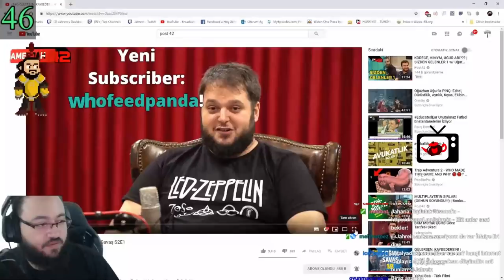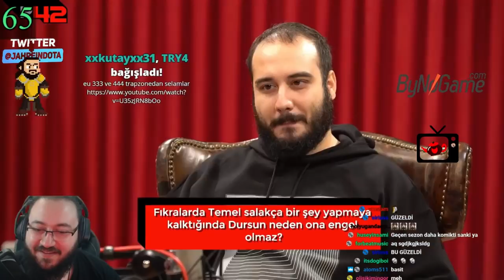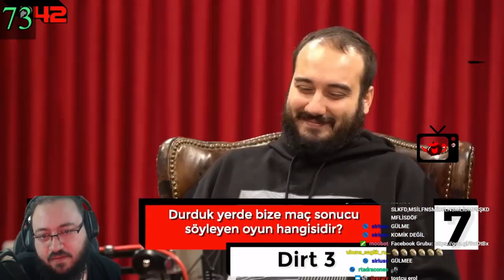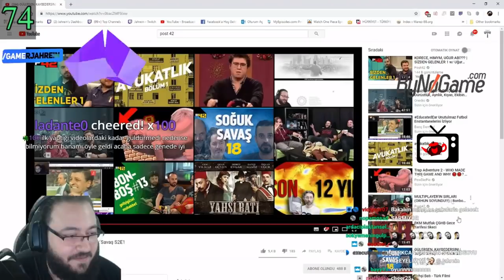Jahrein | Soğuk Savaş S2B1 İzliyor